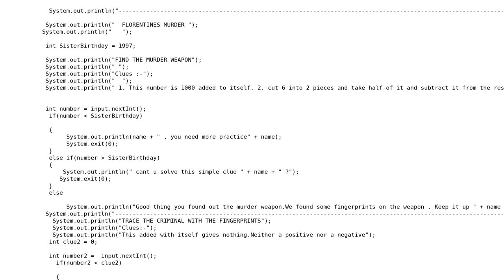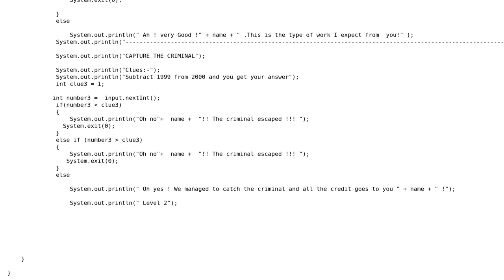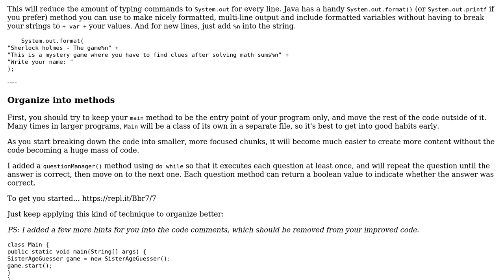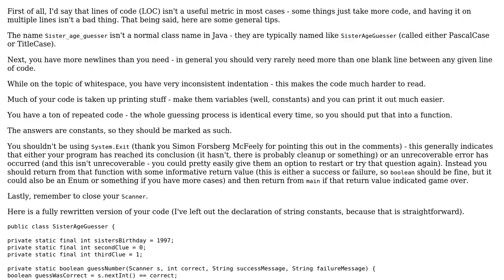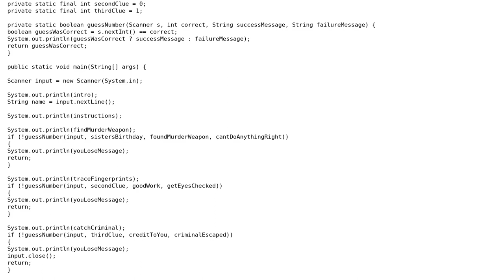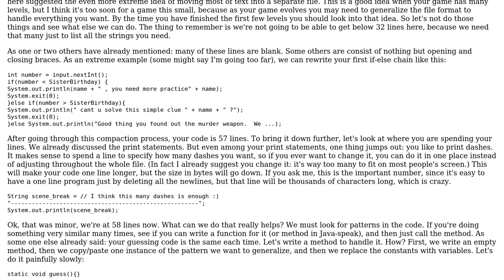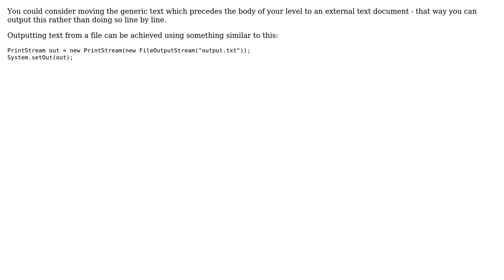Elementary, Dr. Watson; it's a console adventure (6 Solutions!!)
Elementary, Dr. Watson; it's a console adventure

With thanks & praise to God, and with thanks to the many people who have made this project possible! | Content (except music & images) licensed under CC BY-SA | Music | Images & others | With thanks to user wiktor.wandachowicz user TheEliteAlien user Phrancis user Mast user Mark VY user Jonathon user Dan Oberlam user Alex L user Adam Hodgson and the Stack Exchange Network Trademarks are property of their respective owners. You are responsible for your own actions.